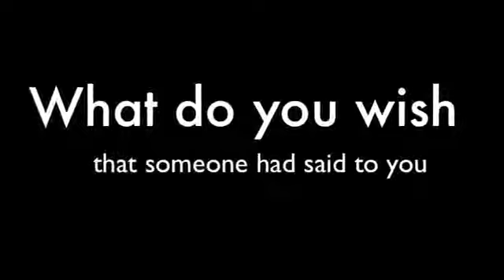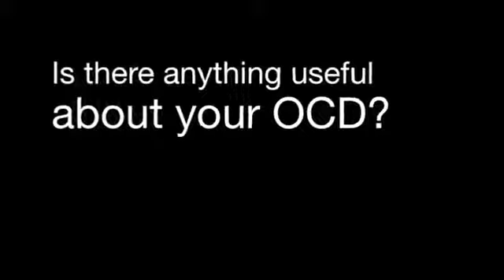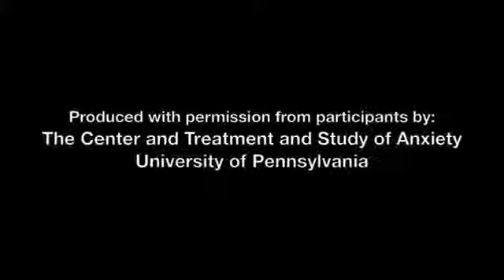OCD Awareness Week 2014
Originally from the CTSA at University of Pennsylvania. Follow them at @Center4Anxiety

Creating awareness about Obsessive-Compulsive Disorder through dialogue with people with OCD.

Comment from the participants:

"OCD is a very isolating disease, which not only makes it harder to fight but produces confusion and shame that often puts walls between me and other people. Talking to the doctors at the [Center for the Treatment and Study of Anxiety, (CTSA)] who understand my disorder and to other current or former patients in the support group has been such a wonderful experience. I've gotten a lot out of those connections, and I really think they've helped me accept and confront my disorder, and helped me feel less alone. And that's something I hope that those who are still suffering in silence know that they can have too."